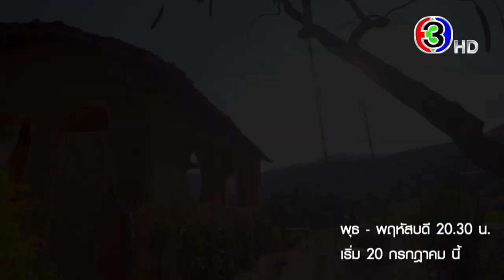คือเธอ เริ่ม 20 กรกฎาคมนี้ | 3Plus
ทุกสิ่งของฉัน "คือเธอ" คนเดียว
เริ่มตอนแรก 20 กรกฎาคมนี้
ทุกวันพุธ-พฤหัส เวลา 20:30 น.